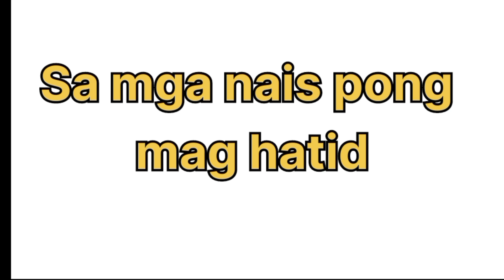EP. 113 l 17 AT 18 YEARS'OLD AMA AT INA NA